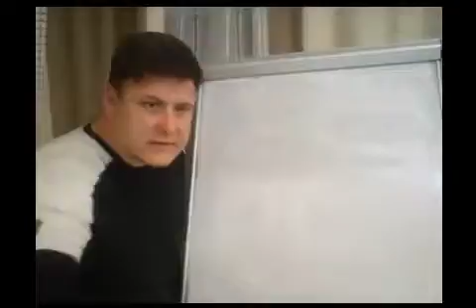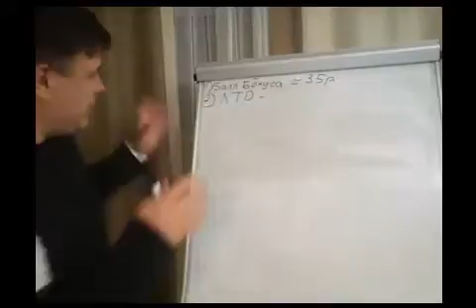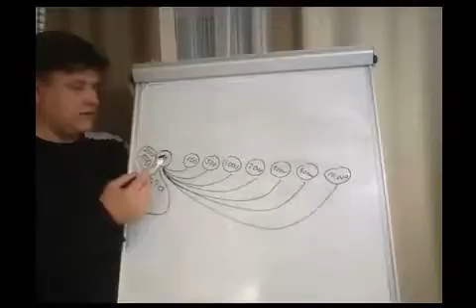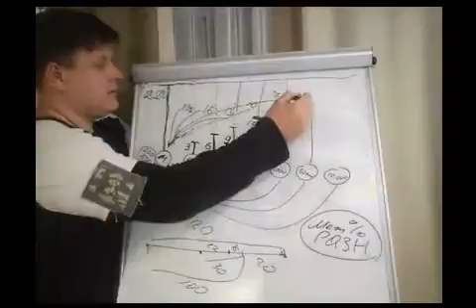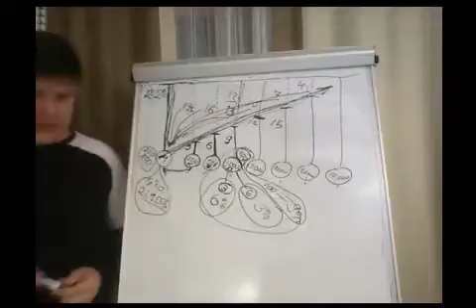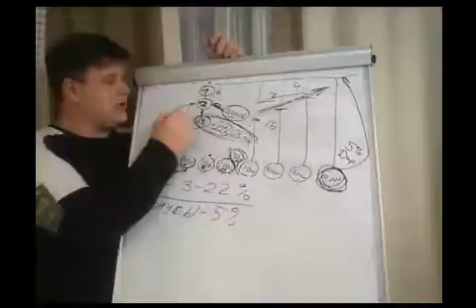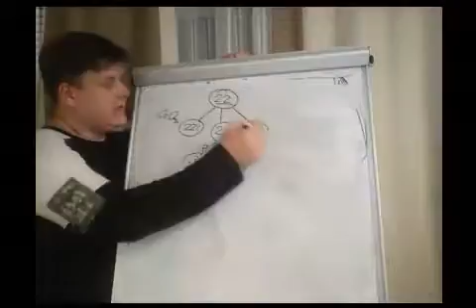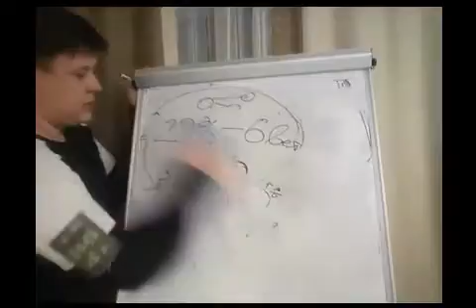Маркетинг План Орифлэйм у доски Долженко Антон 3 08 2016